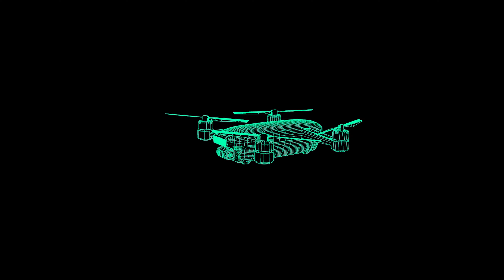Two Castles One Stone (Valère & Tourbillon) [4K/60fps]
The castle of Valère (or basilica of Valère), built between the 12th and 13th centuries, overlooks the city of Sion (Valais, Switzerland) and faces the castle of Tourbillon, on the nearby hill. The castle of Tourbillon dates from the end of the 13th century and is in a state of ruins following a fire in 1788. Enjoy!

Le château de Valère (ou basilique de Valère), bâti entre les XIIèmes et XIIIèmes siècles, surplombe la ville de Sion (Valais, Suisse) et fait face au château de Tourbillon, sur la colline voisine. Le château de Tourbillon date de la fin du XIIIème siècle et est à l'état de ruines suite à un incendie en 1788. Bonne vidéo!